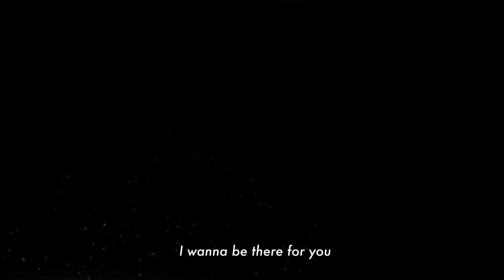Kalfy - Faith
Song 12/20 - Part of my 20 songs in 2020 challenge.

Written/Performed/Recorded/Mixed/Mastered: Kalfy
 Artwork & Visuals: The brikchi